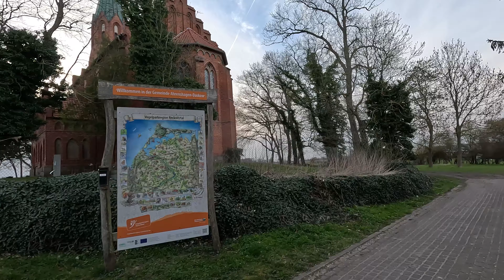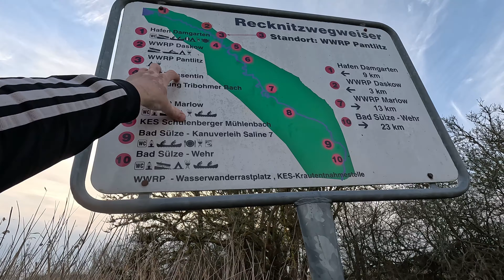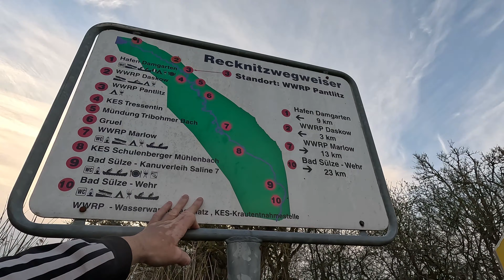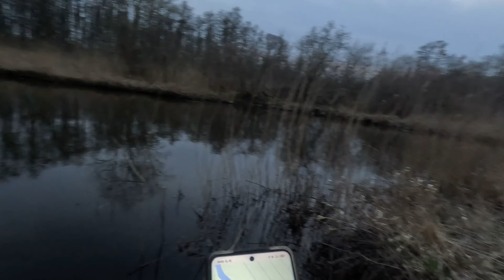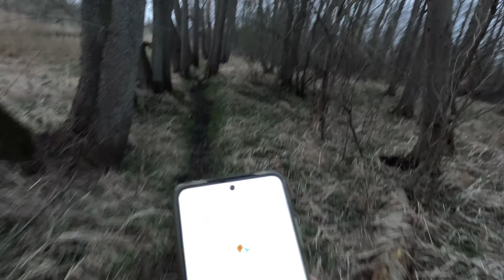Ищу место для гриля в Германии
Выехал вечерком на велосипеде, поискать место для гриля, так как в Германии нельзя палить костёр, где тебе вздумается, как и собственно грилить. делать это можно только в специально отведённых для этого местах.
Вот, езжу, ищу эти места ))

Всем МиР!